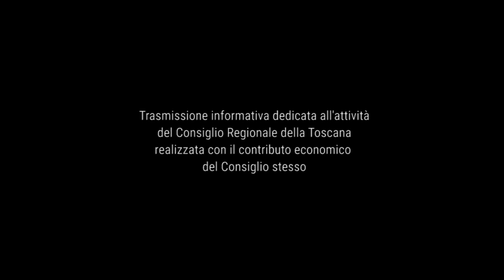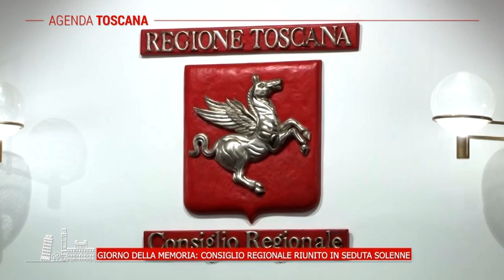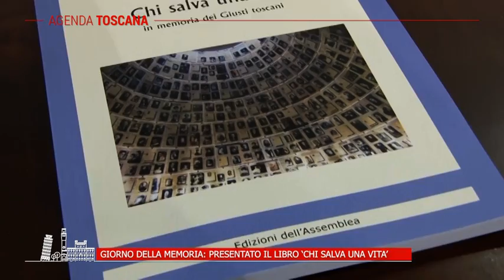TELE IRIDE - Agenda Toscana